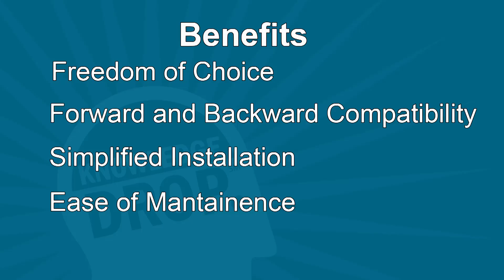What is ONVIF?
Anixter's Technical Director for Security Solutions, Matt Powers, talks about ONVIF and it's role in today's security industry.